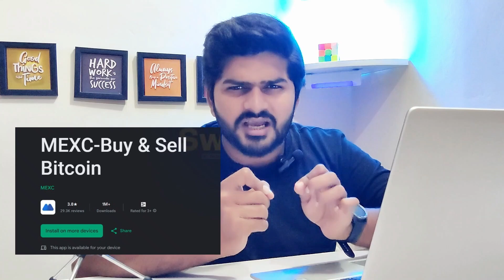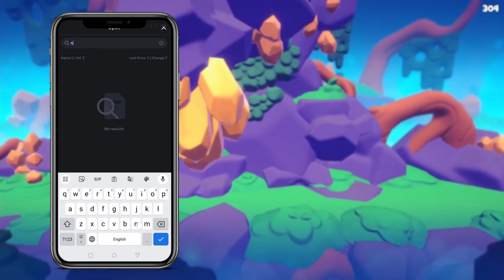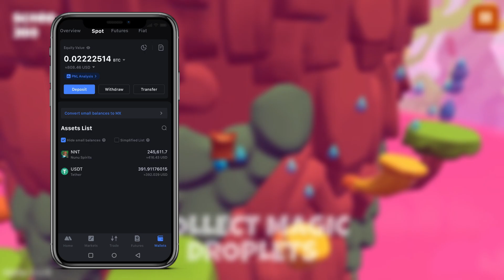How to Buy $NNT || Cryptocurrency on MEXC Exchange || Step-by-Step Tutorial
In this comprehensive guide, join Usman Ghazi as he demonstrates the exact process of purchasing NNT cryptocurrency using the MEXC Exchange platform. From setting up an account to executing the purchase, every step is covered in detail, making it easy for beginners to follow along. Follow this tutorial to start your NNT investment journey today!

00:00:00 - Introduction: Assalam Alaikum, I am Usman Ghazi introducing the topic - How to buy NNT on MEXC Exchange
00:00:03 - Overview of the most asked question from the previous video
00:00:09 - Detailed explanation promise for buying NNT
00:00:15 - Introduction to using MEXC Exchange for buying NNT
00:00:20 - Instructions to download MEXC Exchange app from Google Play Store
00:00:23 - Creating an account on the app and the verification process
00:00:29 - Walking through the steps of buying NNT on the mobile screen post verification
00:00:34 - In-depth explanation of how to buy NNT
00:00:40 - Opening MEXC Exchange platform
00:00:45 - Display of the platform's layout
00:00:47 - Explaining the coin rate list available on the platform
00:00:57 - Accessing the 'Trade' button and selecting a pair
00:01:01 - Searching and selecting the NNT pair with USDT
00:01:11 - Explanation of the selected pair and options for buying/selling
00:01:16 - Choosing the 'Buy' option for purchasing NNT
00:01:25 - Selecting the market option for buying at the current market rate
00:01:36 - Inputting the amount of USDT to exchange for NNT (e.g., 100 USDT)
00:01:43 - Executing the buy order by clicking 'Buy'
00:01:51 - Confirmation message indicating successful purchase of NNT
00:01:56 - Verification of NNT in the wallet, visual changes confirming the transaction
00:02:04 - Checking if the purchased NNT reflects in the wallet after refreshing the screen
00:02:10 - Confirmation of NNT present in the wallet after refresh
00:02:18 - Recap of successfully purchasing NNT for $100
00:02:21 - Conclusion: Recap of the entire process, signing off, and inviting viewers to stay tuned for more content

The mayor has gained a lot of support from the teacher's union. Alternative medicine has only just started to gain respectability in our society. After you've gained some experience teaching abroad, you can come home and get a job. From the late 19th century, European powers began to gain control of parts of the Ottoman Empire. She's certainly gained (in) confidence over the last couple of years. The data exists all right - the difficulty is in gaining access to it. The thieves gained entrance through an upstairs window that was left open.